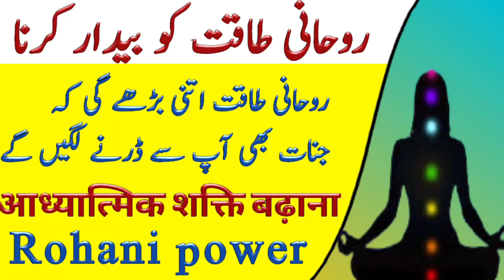Rohani taqat ko badana || Rohani power || Rohaniat paida krna || taweezatamalyat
Dosto is video mai bataya gya ha ap khud mai rohani taqat kaise paida kartay hain is amal ko karne k baad apki rohani power baday gi ap her amal mai kamyab ho jain gay INSHALLAH

Topic covered

rohani taqat ko badane ka amal

rohaniat paida karne ka amal

rohaniat baidar karne ka amal

rohanyat ka asan noori amal

rohani power ko kaise badain